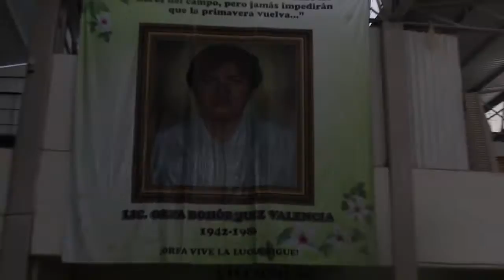Conoce La Heroica Ciudad de Miahuatlán de Porfirio Díaz | Part 1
Conoce la hermosa Ciudad Heroica de Porfirio Díaz,